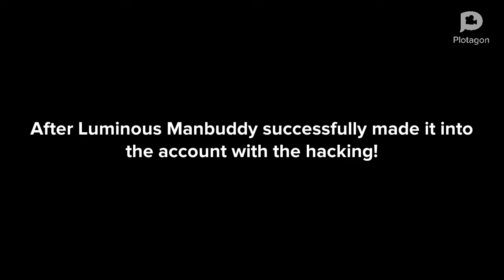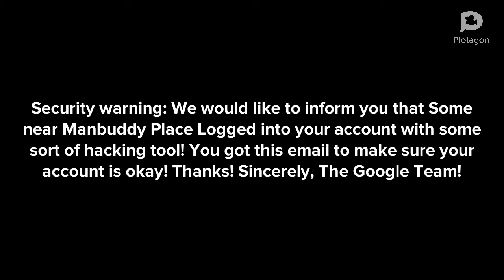Luminous Manbuddy Hacks Jeremiah Guy 2001 Studios’ YouTube Account/Grounded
This video was Requested By Jeremiah Guy 2001 Studios

Anyways